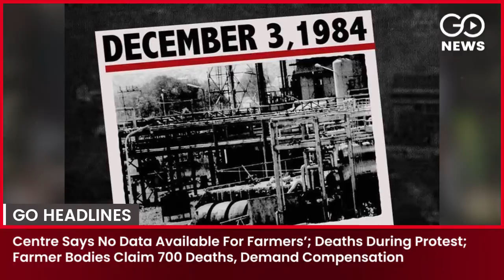Go Headlines: Top News Of The Hour In 90 Seconds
Go Headlines: Top News Of The Hour In 90 Seconds 2 December 2021

• SC Raps Delhi Govt On Air Pollution, Criticizes Decision To Reopen Schools When Adults On WFH, ‘No Solutions’ From Govt
• Outrage Continues On Suspension Of 12 MP’s From RS; Protests With Black Bands, Rahul Gandhi Joins Demand To Rollback Suspension
• BJP Varun Gandhi Criticizes BJP Govt In UP On UPTET Paper Leak Case, ‘How Long Will Youth Be Patient’
• Second Day Of Increase In COVID Cases; 9,765 New Patients, 477 Deaths In 24 Hrs, Active Cases Below 1 Lakh
• Cyclone Jawad Likely To Make Landfall On S. Coast On 4th December; Orange Alert For 13 Distts In Odisha
• Maha. Changes COVID Guidelines After Tussle With Centre, RT-PCR Not Req. For Domestic Travelers, No Relaxation For Int’l Flyers: State Govt.
• First Case Of Omicron Variant Confirmed In America, South Africa Returnee In California; Variant Is In 14 Countries Till  Now